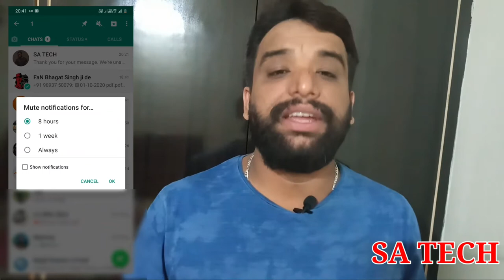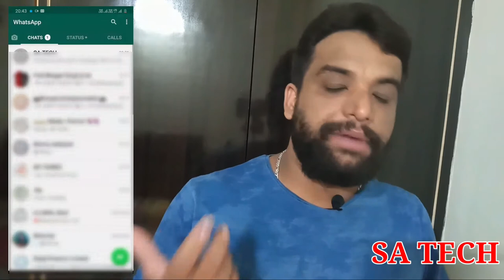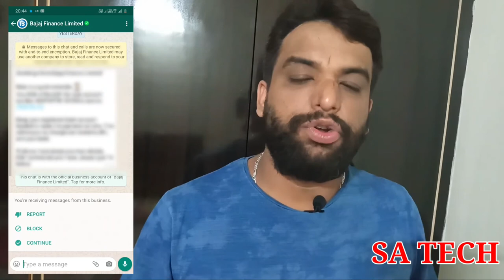WhatsApp Latest Update New Features in 2020 ,4 New Features in WhatsApp , WhatsApp New Update 2020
In this Video I describe about WhatsApp New Update Feature in WhatsApp.  Latest New Features in WhatsApp